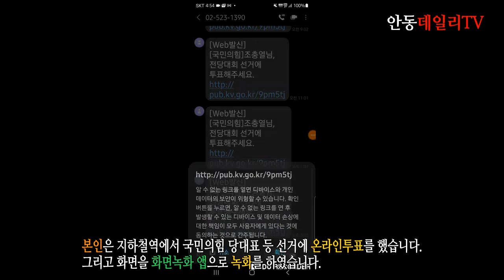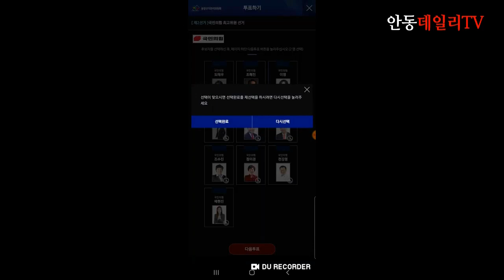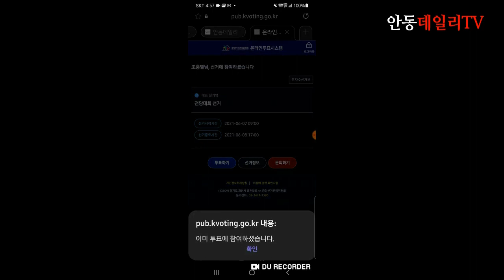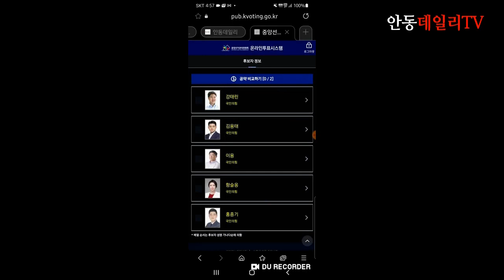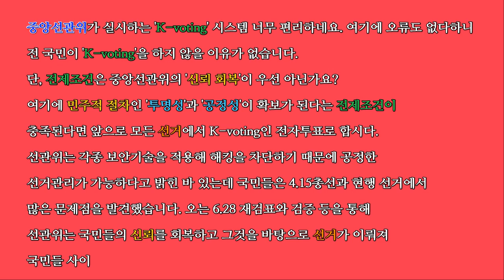2021년 국민의힘 당대표 등의 선거에서 맹활약한 중앙선관위가 실시하는 'K-voting' 시스템을 소개합니다. 이미 한국은 전자투표시스템이 진행되고 있습니다...